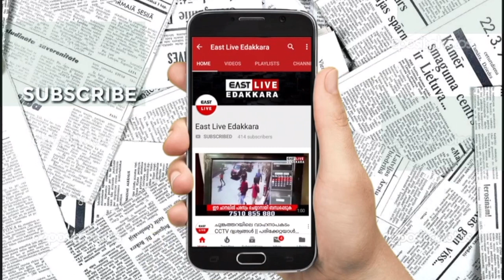വഴിക്കടവ് അഗ്രികള്‍ച്ചറല്‍ ഇംപ്രൂവ്മെന്‍റ് കോഓപറേറ്റീവ് സൊസൈറ്റിയിൽ CPM ധര്‍ണ നടത്തി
വഴിക്കടവ് അഗ്രികള്‍ച്ചറല്‍ ഇംപ്രൂവ്മെന്‍റ് കോഓപറേറ്റീവ് സൊസൈറ്റിയിലേക്ക് CPMന്റെ നേതൃത്വത്തില്‍ ധര്‍ണ നടത്തി